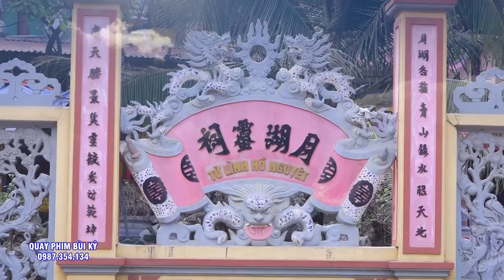Mở Cung Tài - Khai Cung Lộc - Tam Vị Chúa Tiên - Nghệ Nhân Đồng Thầy Lê Thị Ngọc - Hát VĂn Kim Chung